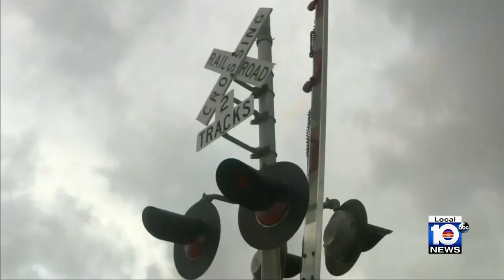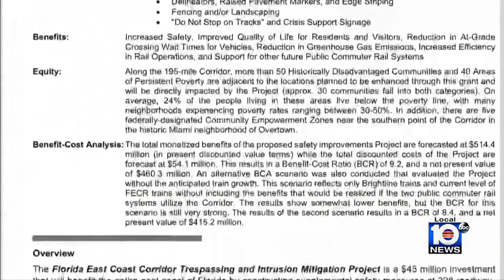Pedestrian hurt after being hit by Brightline train in North Miami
Rescue crews airlifted a pedestrian to Jackson Memorial Hospital after she was hit by a Brightline train in North Miami Friday morning.